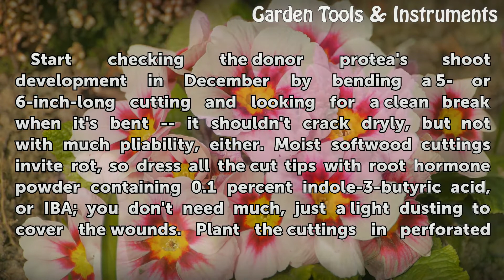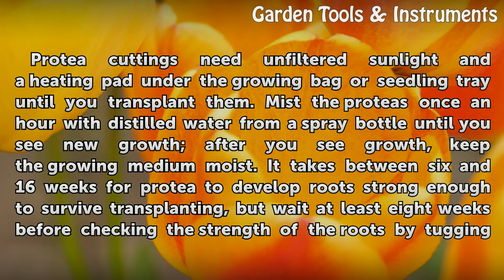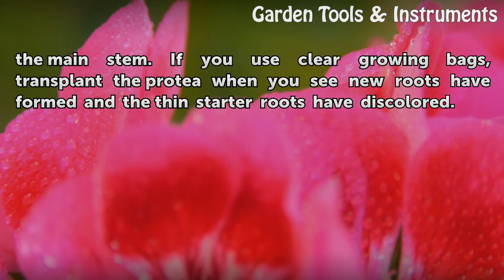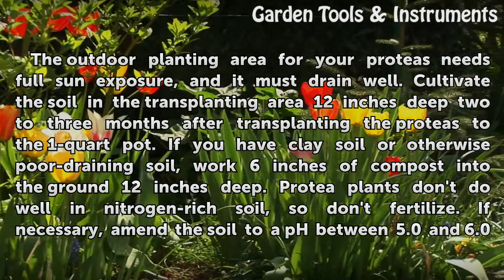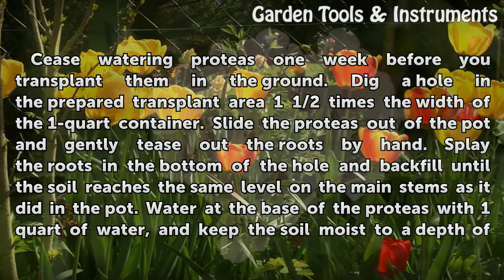How to Grow Protea From Cuttings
How to Grow Protea From Cuttings. With wide bracts ensconcing prodigious flowers, the peculiar petals of the genus Protea (Protea spp.) make propagation a profitable pastime for passionate gardeners. Originally from South Africa and Australia, proteas love the heat of U.S. Department of Agriculture plant hardiness zones 9 through 10. They thrive in...

Table of contents How to Grow Protea From Cuttings
Starting Out 00:49
Getting Established 01:29
A Bigger House 02:10
A Permanent Home 02:58
Making the Move 03:39